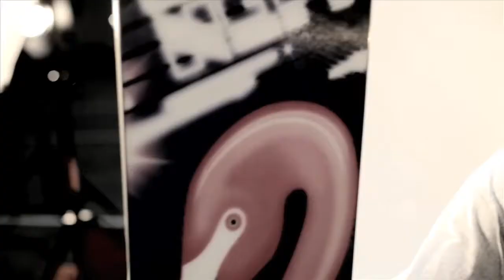Torstein Horgmo: DC x Zumiez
Check out Torstein Horgmo in this Zumiez ad for DC Snowboarding. Torstein rides for DC, Oakley, Kicker, and Monster Energy. In this video, Torstein Horgmo talks about his new signature DC and Neff snowboard.

Zumiez was founded in 1978 in Seattle, WA as a skateboard and snowboard retail shop. Since opening its doors back then, Zumiez has grown to over 500 retail stores throughout the United States and Canada. Shop online or visit the Zumiez store near you for the best skateboard gear, snowboard gear, clothing, accessories, and more from your favorite brands.